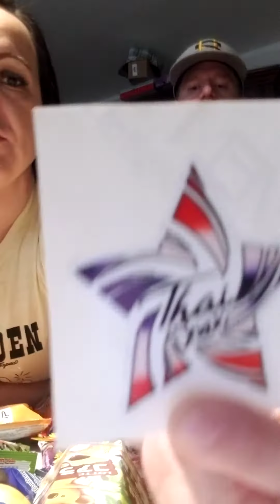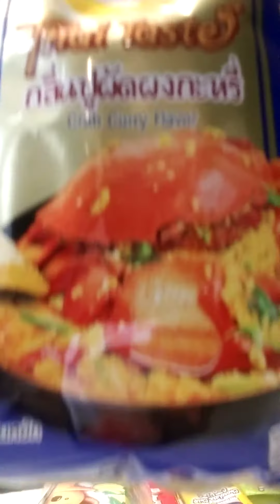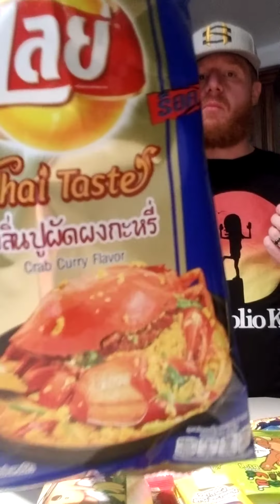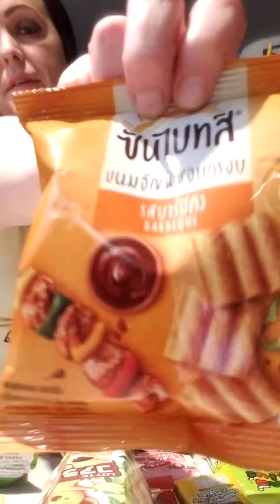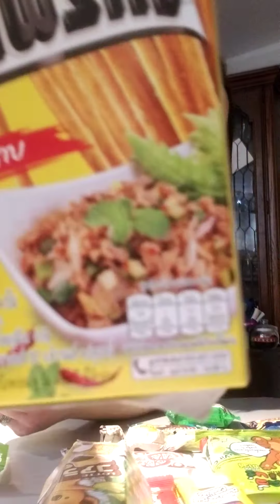Thai Snax March Box Part 1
Thai Snacks Snack Food Junk Candy Chocolate Soda Exotic ThaiSnax